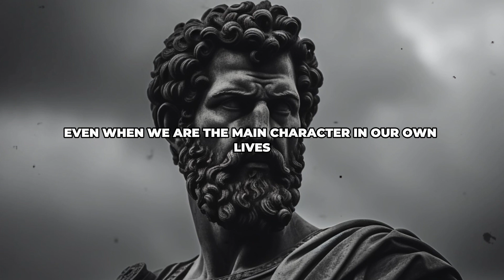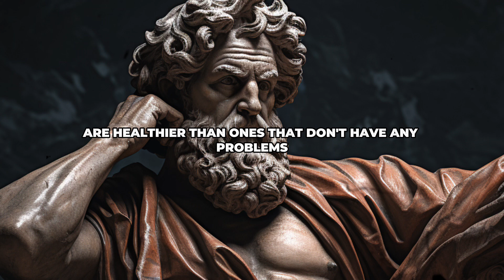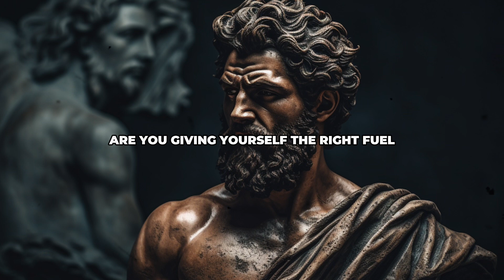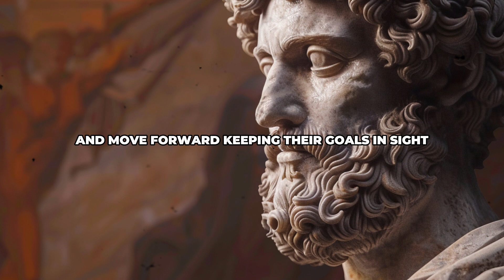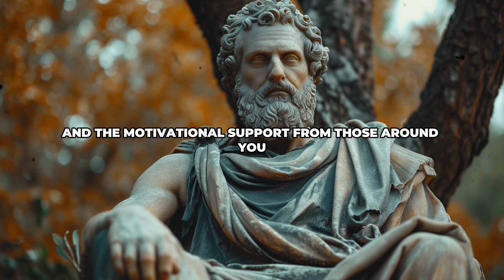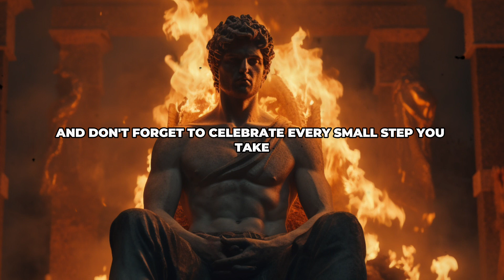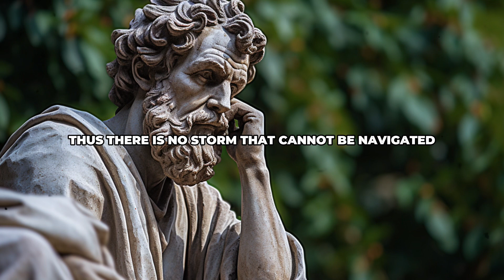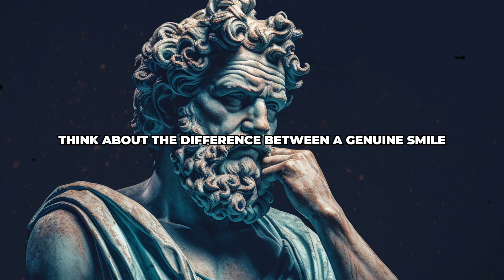11 Smart Ways to Deal with Toxic People | Stoic Philosophy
11 Smart Ways to Deal with Toxic People | Stoic Philosophy

I found an old picture of myself stuck between the leaves of an old book on a sunny morning. The smile that was stuck in time made me think about who I was and who I am now. "Know thyself," as Socrates said, but how many of us really go on this deep journey? Even though 80% of people think they know themselves very well, only 20% really get to know the core of who they are. I want you to look inside yourself, past the social masks and standards. Today, what are you going to learn about yourself?

👇 Enjoying the content? Consider buying us a coffee to keep the Stoic wisdom flowing. Your support means a lot!

11 Smart Ways to Deal with Toxic People | Stoic Philosophy
Marcus Aurelius and Epictetus stoic lessons.

Inspired by The Stoic Community™, Stoic Bond and Armored Wisdom.

Inspired by The Stoic's Guide to Handling Toxic People: Jerks, Cheat, Narcissists, and Beyond | Stoicism

Inspired by ARE TOXIC PEOPLE HOLDING YOU BACK? l 11 STOIC SIGNS that you should CUT ALL CONTACT IMMEDIATELY

Inspired by 10 STOIC LESSONS TO HANDLE DISRESEPECT (MUST WATCH) | STOICISM